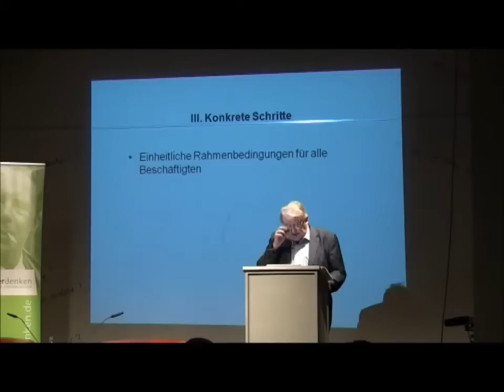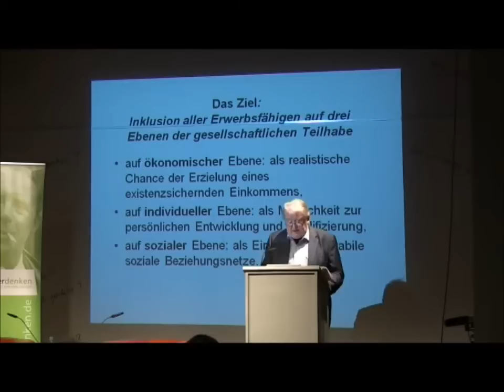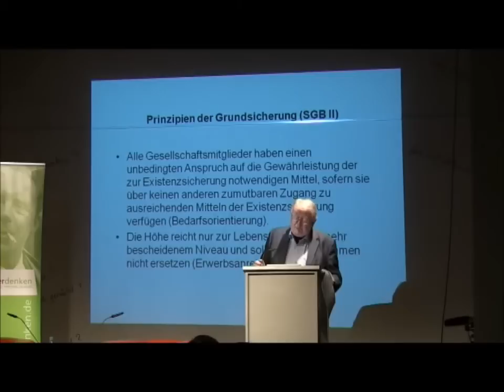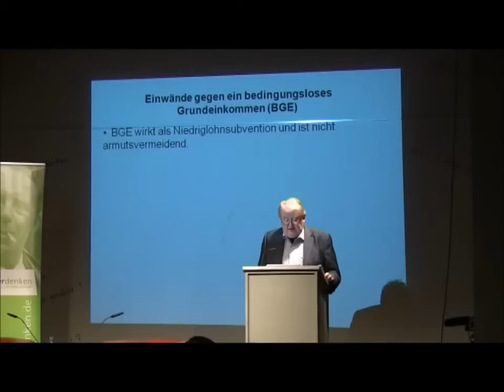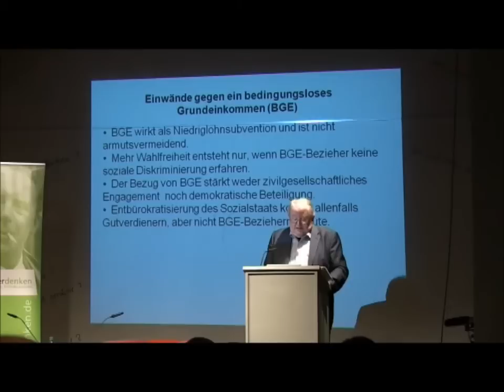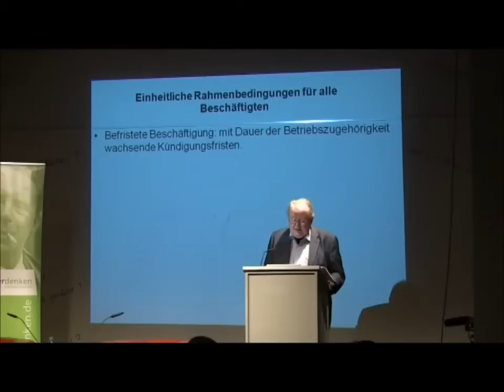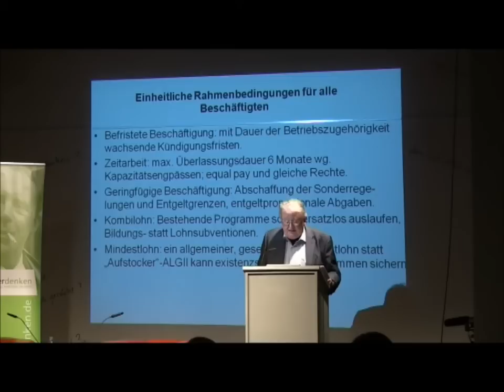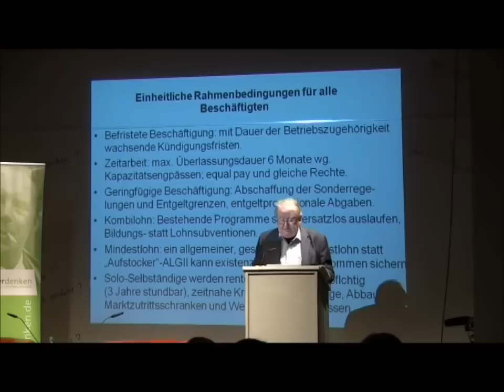Alle Inklusive? - Helmut Wiesenthal am 15. Mai 2012 in Dresden Teil 3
Helmut Wiesenthal am 15. Mai 2012 zu Inklusion und Arbeitsgesellschaft im Rahmen der Reihe "Alle Inklusive?" im Kleinen Haus in Dresden